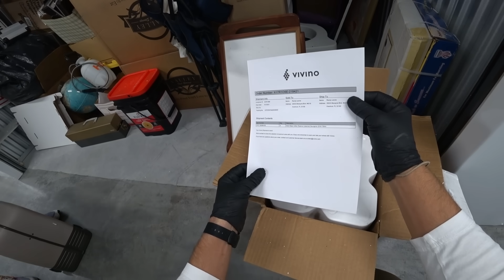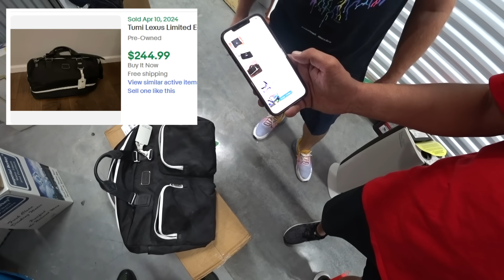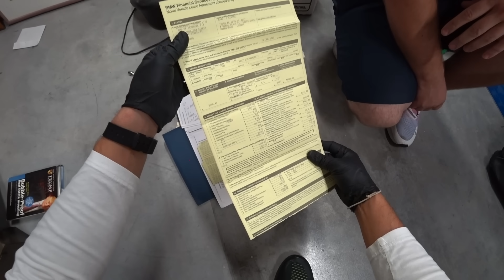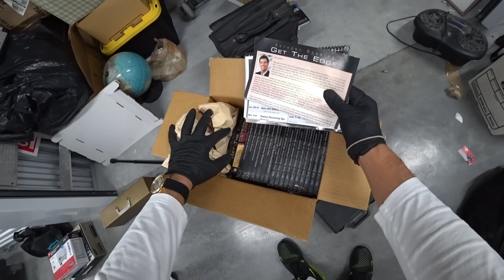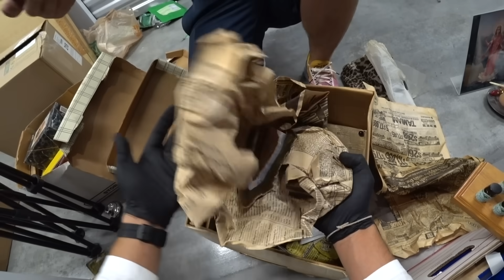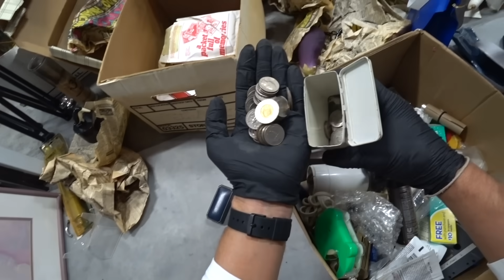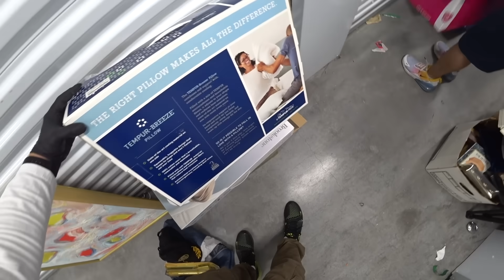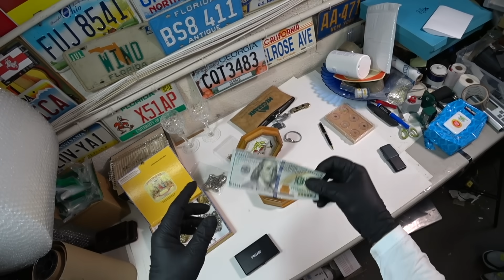Они оставили даже золото и бриллианты. Повезло нам.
Цель: купить на аукционе брошенный контейнер, найти ценные предметы, оценить, продать и заработать. Золото, монеты, антиквариат, техника и другое.  Каждый, кто здесь участвует в осмотре и оценке находок - соучастник (в хорошем смысле этого слова).
Присоединяйтесь! Приятных просмотров!